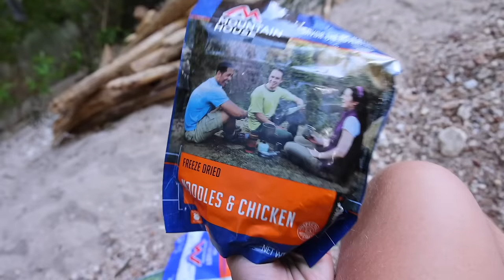Secrets of the Southwest | One amazing month fly fishing Arizona (backcountry adventure)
I never hear any rumblings of state like Arizona being known for its incredible fishing.. Especially when stacked up to some of its northern neighbors.. Many fly fisherman flock to states like Colorado and Utah without so much as a second thought. But this place has been stuck in my mind now for a long time.. and I knew I needed to make my way back

With over Half of the 48th state being classified as a arid and semiarid, this can seem like an awfully strange place if you consider yourself an angler. The knee jerk of public perception tends to label the “Grand Canyon State” as JUST another desert.. For those bold enough to follow your ears and seek out the trail less followed, you’ll see that god truly enriches this mysterious land..Ditat Deus..

Your eyes can feast upon thousands of miles of cold, clean, and clear water meandering through the pine flats and red rocks alike. Boundless is the best way to describe the Opportunities for the angler willing to embrace a little bit of adventure. Be it tiny trickles rushing out of the surrounding mountains, or deep canyon rivers cutting their way through the rocky crag. There is a lot of water..

Finding where to fish can be the easy part, getting there is what separates the wheat from the chaff. Ankle breaking angles tend to be sharper than the cactus clawing at your body and very real danger can always be waiting around that next river bend. Thunderstorms, rockslides, floods, bears, mountain lions, venomous snakes, and much MUCH more are all real possibilities in Arizona.

So is the juice really worth the squeeze? When you compare the rare native trout species holding out in their isolated drainages to the potential for monstrous non native fish species dominating the big water, there is such a wide range of angling opportunities for anglers of any interest level.

Between backpacking, Truck camping, and simple day trips I will be joined by some of my best fishy friends to hunt down the unique fly fishing experiences throughout this desert state and document them all.

Folks this is going to be one entire month fly fishing Arizona.. I hope you enjoy because it all starts now.. Hope you enjoy the story.

~FAS PARTNERS~

Reference:
3:20 - Week 1 (Mogollon Rim Streams)

30:25 - Weeknight Session (Apache Streams)

34:18 - Week 2 (Mogollon Rim Streams)

1:09:00 - Week 3 (Black River)

1:25:00 - Week 4 (Black River)